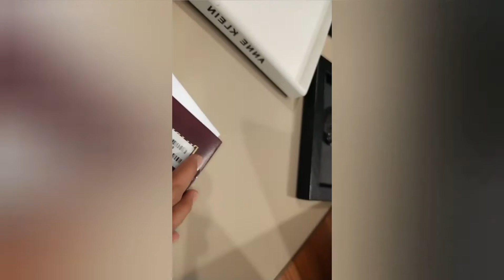Damman to Bahrain/shopping/kanya2x kwento/paconcert/sulit ang 12 hours stop over/vlog73